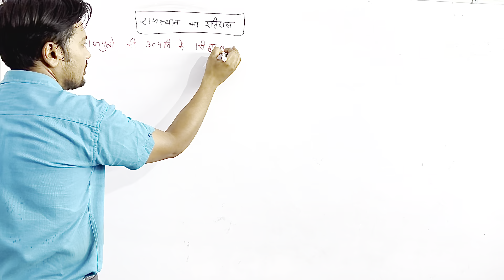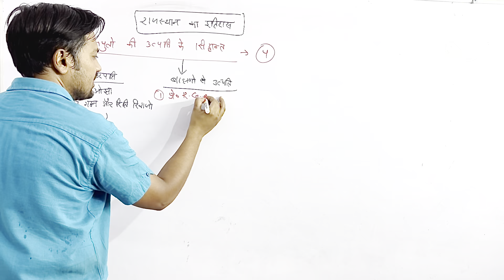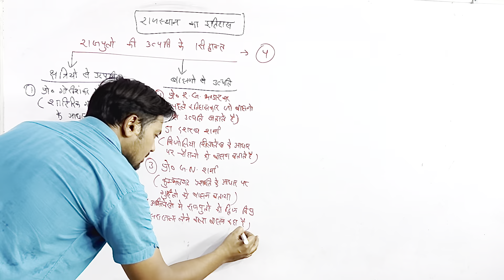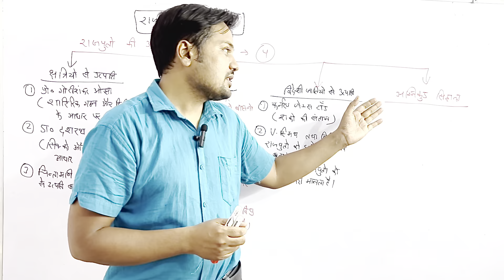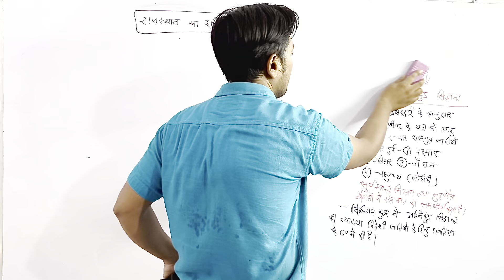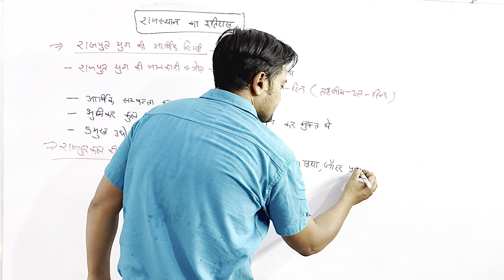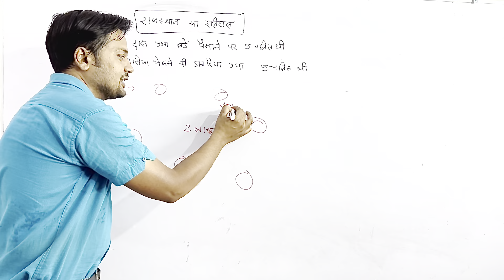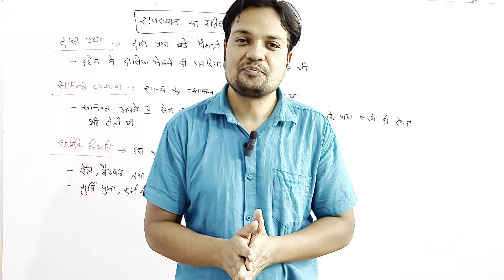सिलेक्शन वाली क्लास || राजस्थान इतिहास || #01 || राजपूतों की उत्पति के सिद्धांत ॥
प्रिय विद्यार्थीयों, आपके लिए ली जा रही इस